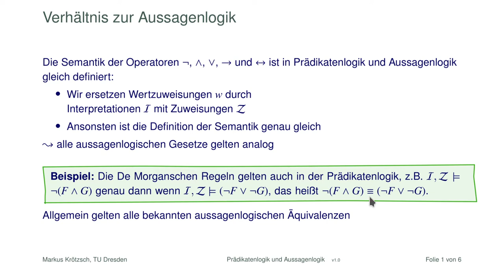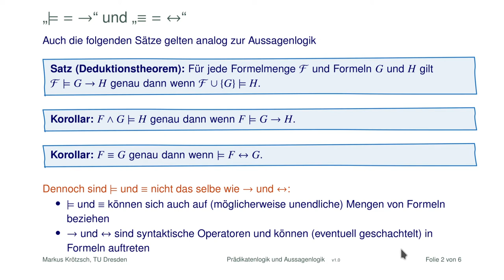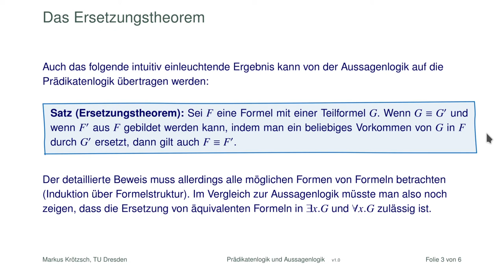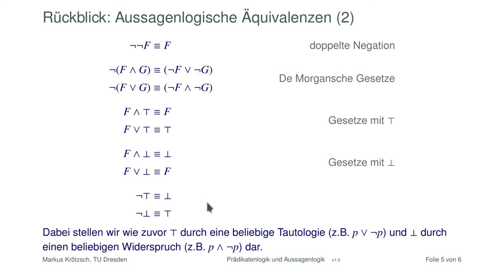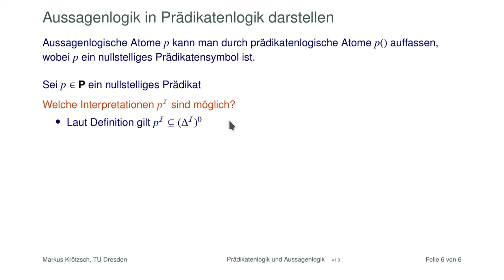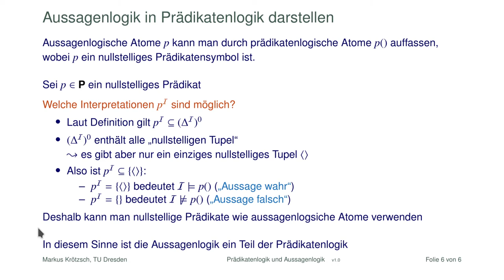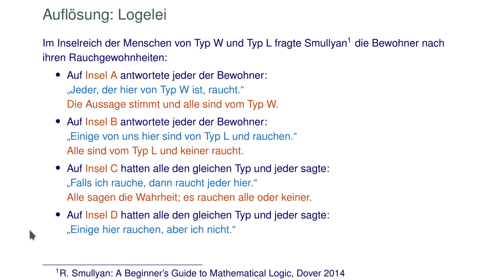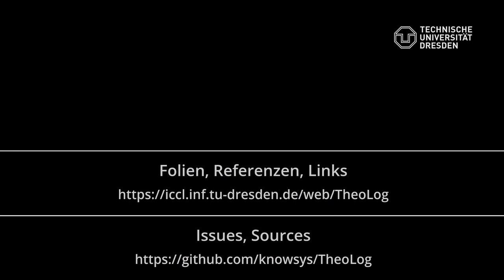Ausagenlogische Gesetze in der Prädikatenlogik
Aussagenlogik und Prädiketenlogik verwenden die gleichen Booleschen Operatoren und viele Gesetzmäßigkeiten gelten hier wie da. Das Video gibt eine kleine Übersicht der wichtigsten Regeln. Zum Schluss lösen wir außerdem noch ein paar Logeleien aus vorangegangenen Videos auf.